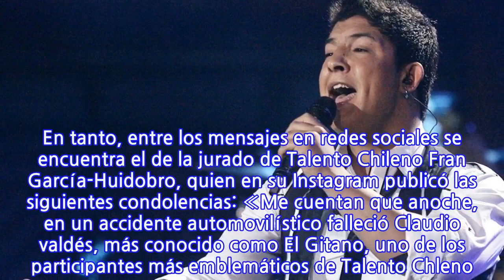A los 29 años falleció el cantante «El Gitano» Claudio Valdés, quien se hizo...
A los 29 años falleció el cantante «El Gitano» Claudio Valdés, quien se hizo conocido...
A los 29 años falleció el cantante «El Gitano» Claudio Valdés, quien se hizo conocido en Talento Chileno, en accidente automovilístico Durante la madrugada de este domingo se produjo un accidente automovilístico en la Autopista Concepción-Talcahuano, a la altura del enlace de La Trompeta, en el cual falleció el cantante Claudio Valdés Vásquez y otra persona, una mujer que, según las primeras informaciones, era pareja del intérprete. El artista tenía 29 años y se hizo conocido como «El Gitano» en la primera temporada de Talento Chileno, en Chilevisión en 2010. Vásquez, entonces de 18 años demostró su talento entonando el tema Madre. Llegó a la final y obtuvo el segundo lugar. Según los reportes, Valdés, la mujer que sería su pareja y otras cuatro personas viajaban en un auto poco antes de las 5 AM, horario de toque de queda. El conductor habría perdido el control del vehículo, el cual se volcó. Cinco de los seis ocupantes habrían salido eyectados y uno habría sido extraído del auto por quienes resultaron en mejore condiciones. De acuerdo al canal local Koncevisión, la familia de El Gitano -quien venía de realizar un evento en la zona- ya habría reconocido el cuerpo en el Servicio Médico Legal y sus funerales serían en la ciudad de Los Ángeles. En tanto, entre los mensajes en redes sociales se encuentra el de la jurado de Talento Chileno Fran García-Huidobro, quien en su Instagram publicó las siguientes condolencias: «Me cuentan que anoche, en un accidente automovilístico falleció Claudio valdés, más conocido como El Gitano, uno de los participantes más emblemáticos de Talento Chleno. Me sumo a las condolencias y le envió a su familia, amigos y cercanos un abrazo grande y muchas fuerza en esos momentos tan tristes».
INFORMATION
• Source: glamorama